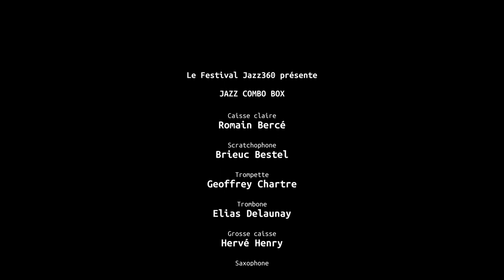Bebel, Jazz Combo Box, Festival Jazz360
"Bebel"; composition : Geoffrey Chartre.
Unique Brass Band au monde à jouer avec un DJ (grâce au scratchophone), ces musiciens de haute voltige, qui composent Jazz Combo Box, mélangent des touches de hip hop et de scratch aux sonorités du jazz, d'afro-beat et de groove.
L’identité musicale du groupe met le scratchophone au centre de sa formation. Trompette, saxophone, trombone, sousaphone et percussion se mélangent aux sons de la machine orchestré par un DJ.
Jazz Combo Box est la seule fanfare mobile au monde, aussi à l'aise dans la rue que sur scène, à se produire avec donc son scratchophoniste.
Entre modernité et tradition, Jazz Combo Box détient un style unique aussi bien appréciable par les pieds que par les oreilles. Écouter Jazz Combo Box.

Brieuc Bestel, scratchophone / Geoffrey Chartre, trompette / Nicolas Scheid, saxophone / Elias Delaunay, trombone / Fabien Thomas, soubassophone / Romain Bercé, caisse claire / Hervé Herry, grosse caisse.